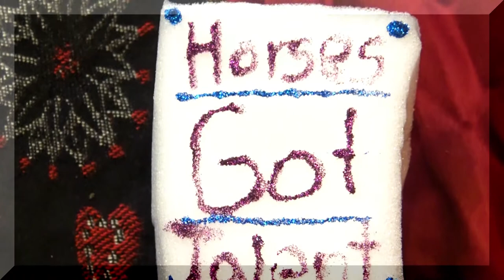Horses Got Talent: Battle of the Genres |a model horse short film| A&B Studios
Starring the one & only Blud ORNG as himself.

About HGT:BOTG:
This short film was originally created for the CATV 2020 48-hour film slam. However, after submitting it, I ended up tweaking a few (read a LOT) things and entered it in the NH High School Film Contest. The version you see here is the final version and the version I submitted to the NHHSFC. The "original" can be found here: :)

Award:
Selected for the New Hampshire High School Film Festival
2nd Place in the CATV 48-Hour Film Slam 2020 (High School Division)